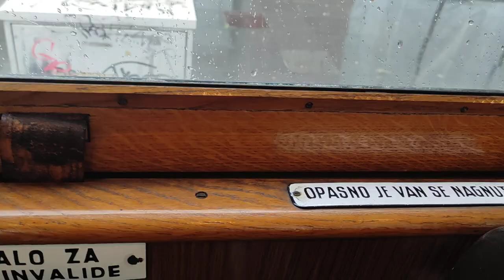Vožnja muzejskim tramvajem br. 11. Tip M-24 iz 1924. Zagreb, 14.5.2023. 9:30h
Puna vožnja starim tramvajem (pola sata). Kišno vrijeme.
Snimano mobitelom Xiaomi Mi 10 T Lite. (1920x1080, 30 sličica u sekundi, stabilizacija slike).

Motorna kola broj 11, tipa M-24, nastala su 1924. u radionicama ZET-a. Muzeju su darovana 1974. Vozila su po kolosijeku širine jednoga metra. Pogonska struja bila je istosmjerna, napona 600 V. Motorna su kola imala dvije pogonske osovine s međusobnim razmakom od 3,2 m. Za pogon su upotrebljavana dva motora tipa AEG UK 383. Vučni motor raspolagao je jednosatnom snagom od 41 kW pri 570 º/min. Uređaj za upravljanje sastojao se od izravnog upravljanja i kontrolera tipa AEG. Broj stupnjeva za vožnju u seriji iznosio je pet, u paraleli četiri, za električno kočenje sedam. Upravljalo se i kočilo okretnom ručicom. Tramvaj se koristio trima vrstama kočnica: električnom, šinskom i ručnom. Najveća je brzina bila 40 km/h. Unutrašnjost tramvaja opremljena je sa 12 sjedala te dodatnih 68 stojećih mjesta. S lijeve strane tramvaja prozori su nepomični, a s desne pomični. Vozački je i kondukterski prostor ograđen. Od signalizacije tramvaj raspolaže nožnim, kondukterskim i vozačkim zvonom na remen.
Prikolica broj 559, tip Pagoda, potječe iz 1925. Naziv potječe od izgleda krovne konstrukcije. Konstruktor prikolice je inženjer D. Mandl, a napravljena je također u radionicama ZET-a. Raspolaže dvjema osovinama međusobnog osovinskog razmaka 2,65 m. Kolni je sanduk čelične konstrukcije, zatvorenih bočnih strana. Koči se dvjema ručnim kočnicama na prednjoj i stražnjoj strani. U prikolici je bilo devet sjedećih i 82 stajaća mjesta. Stražnja (ulazna) vrata kondukter otvara i zatvara ručno. Prednja (izlazna) vrata otvaraju putnici. Muzeju je darovana 1973.

-dolazak tramvaja i ukrcavanje: Tratinska, kod Trga Dražena Petrovića i Tehničkog muzeja
-Savska cesta (01:48)
-iza vozača (02:52)
-Vodnikova (03:45)
-otraga u tramvaju (07:10)
-Glavni kolodvor (07:50)
-Branimirova (09:00)
-Draškovićeva (11:15)
-Kneza Mislava, iza vozača (12:58)
-moja gubica (13:31)
-Trg žrtava  fašizma (13:47)
-skretnica  (15:50)
-Račkoga (16:30)
-Jurišićeva (18:05)
-Trg bana Josipa Jelačića (20:00)
-Ilica (12:55)
-Frankopanska (22:55)
-otraga u tramvaju (23:30)
-HNK/Savska (23:56)
-Tratinska, silazak (27:40)